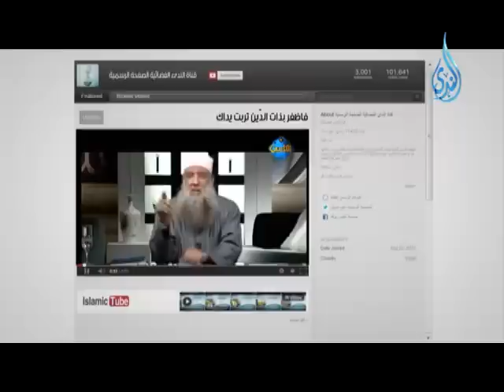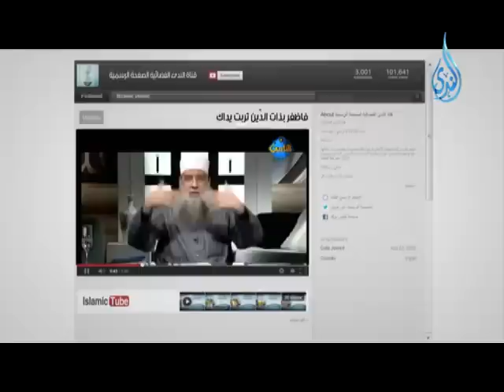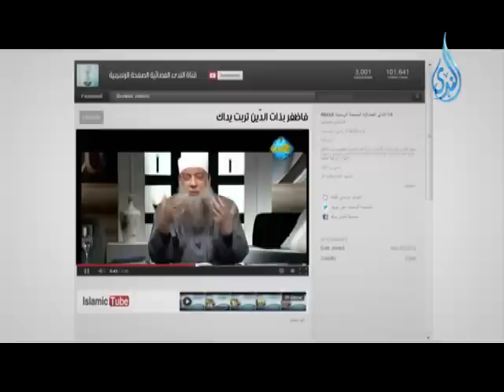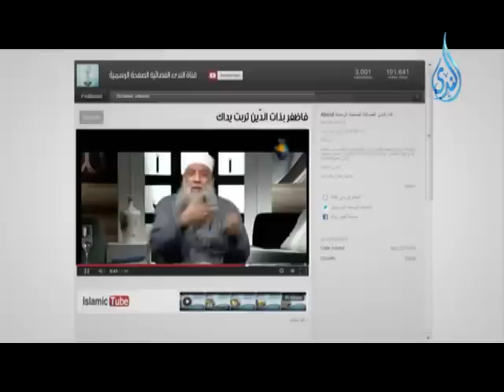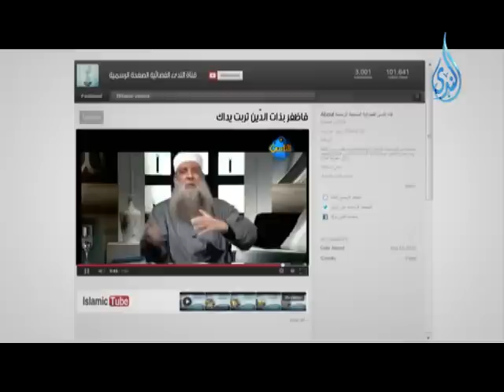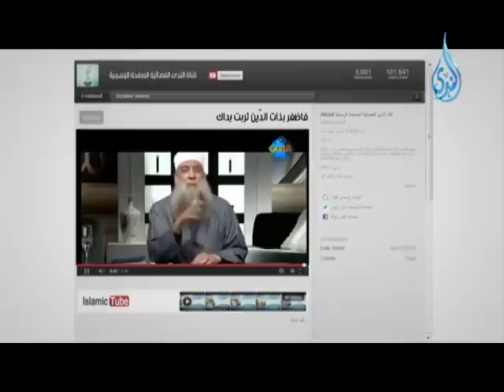فاظفر بذات الدين تربت يداك -الشيخ أبي إسحاق الحويني